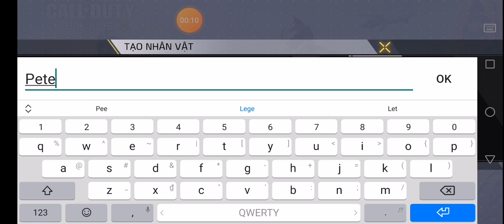Call of duty VN gameplay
game Android/IOS